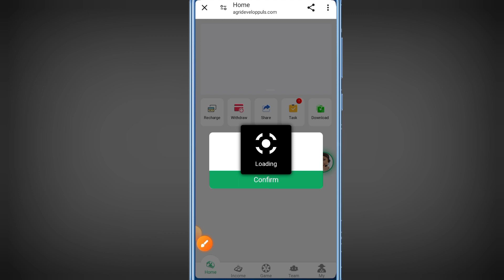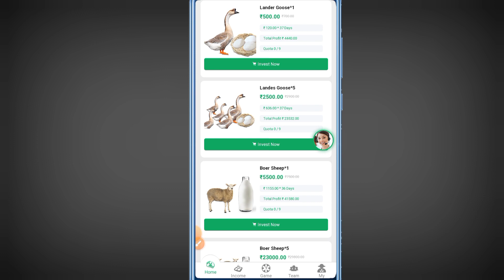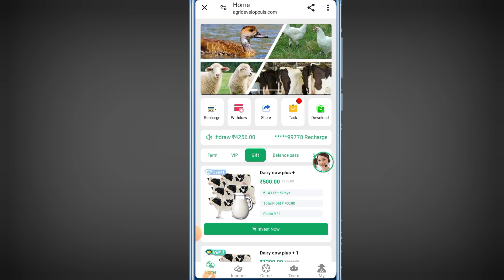इससे अच्छा मौका नहीं मिलेगा पैसा कमाने का, Agri Develop plus app दे रहा है हर दिन पैसा,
AGRI develop app today withdraw Received Live withdraw proof Agri Develop plus app
लिंक

earning app

2023 best self earning app

Cover Topic :-

2024 best earning app

Your Queries-

earning app

earning app

earning app

earning

Tags -

Payment proof

Online earning

Daily income

new app